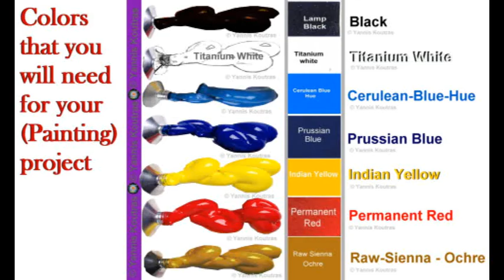Coral Reef Acrylic Painting on Canvas for Beginners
How to Paint a Coral Reef - Acrylic Painting on Canvas for Beginners.
Videos showing painting techniques and tips for beginners who paint in Acrylic.
I hope you enjoy my Art videos and if you do?!..